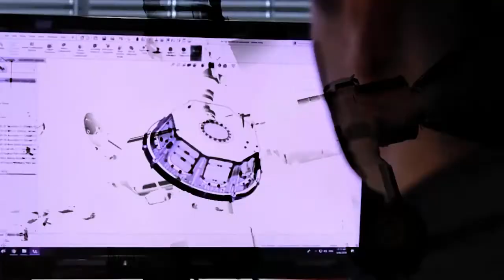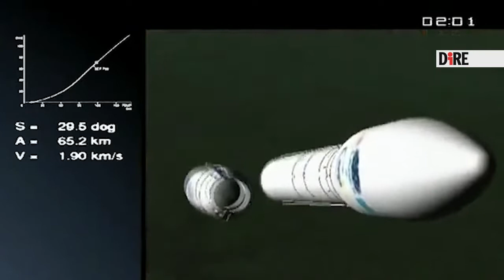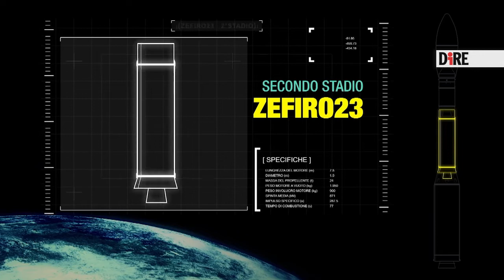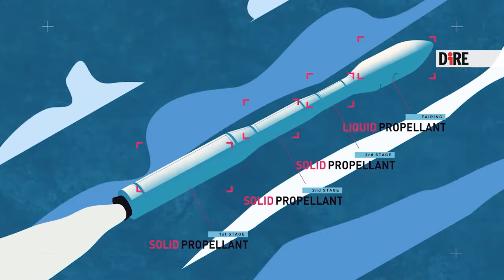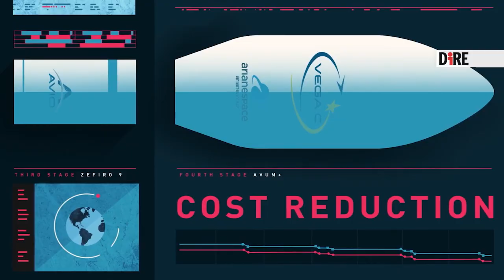Auguri, Vega: dieci anni fa il debutto del lanciatore italiano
La sua sagoma slanciata è diventata familiare per tutti gli appassionati di Spazio e non solo: il lanciatore Vega continua, inarrestabile, la sua marcia verso l’orbita bassa dieci anni dopo il debutto. Era il 13 febbraio 2012, l’Italia era avvolta dal gelo dopo nevicate abbondanti, quando dalla base europea di Kourou, in Guyana francese, partiva per la prima volta il gioiellino del Made in Italy nato a Colleferro, alle porte di Roma, nello stabilimento di Avio. Vega nasce così, grazie all’impegno dell’Agenzia spaziale italiana (Asi) per realizzare un lanciatore tricolore dedicato ai piccoli satelliti, quelli di peso compreso tra 300 chili e una tonnellata e mezzo. Integrato nei programmi dell’Agenzia spaziale europea (Esa), conta ad oggi venti lanci.